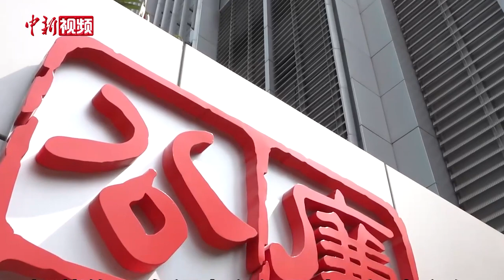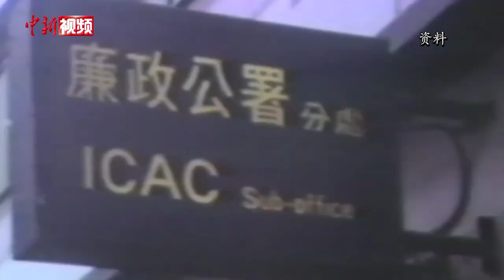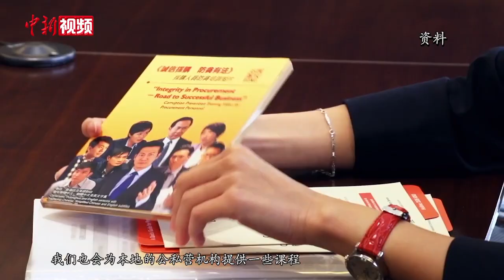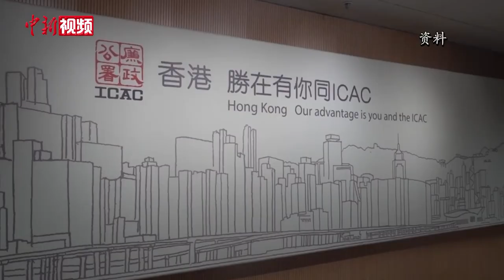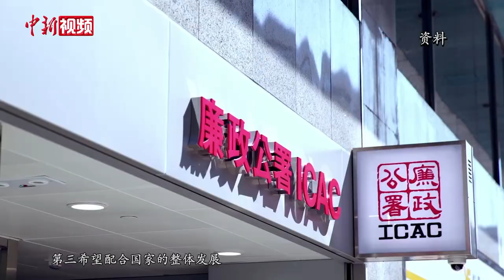专访香港廉政专员：反贪教育从幼儿园抓起 冀向全球展示香港廉洁文化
香港廉政公署一直致力于肃贪倡廉、维护廉洁公平社会及营商环境，半世纪以来为香港繁荣安定奠定坚实基础。作为廉政公署的首长，香港特区廉政专员胡英明日前在接受中新社记者专访时透露，廉政公署正积极筹建的国际廉政学院计划于明年2月正式对外运作，将为国际反贪机构人员提供更多专业课程，进一步向全球展示香港的廉洁文化。